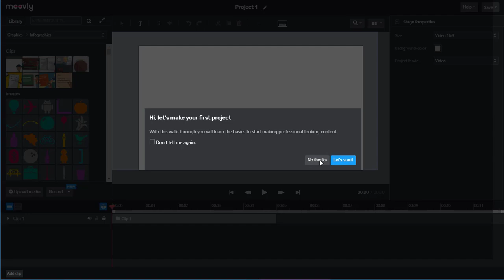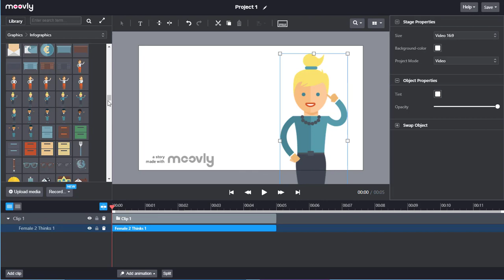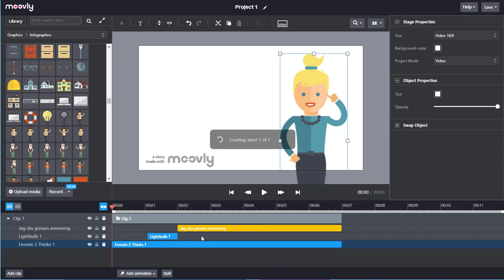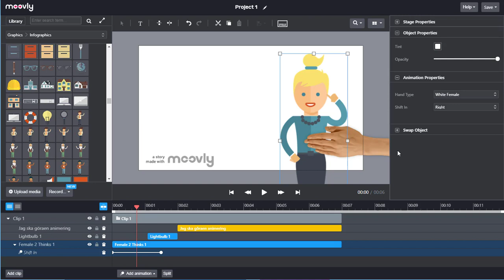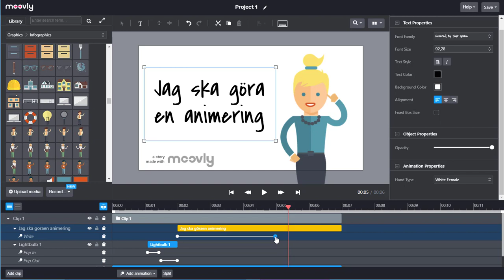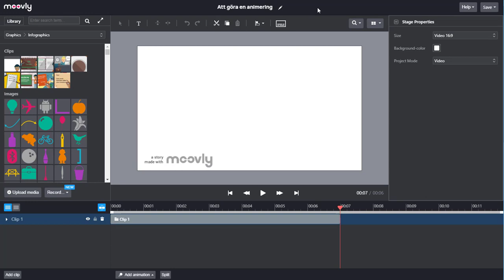Moovly - onlineverktyg för animeringar